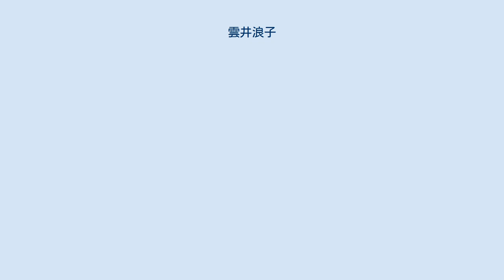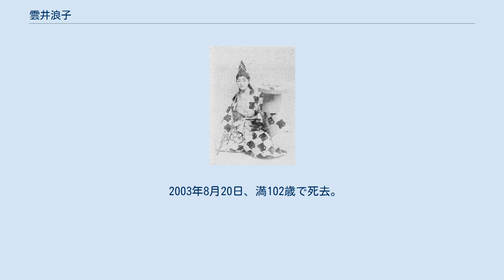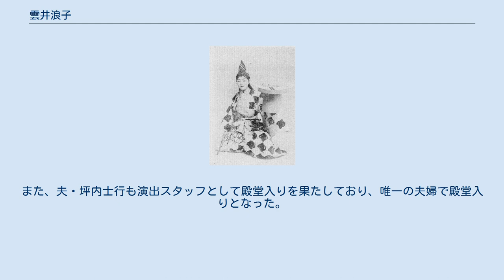雲井浪子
雲井 浪子（くもい なみこ、本名：坪内操、旧姓：高井、1901年（明治34年）7月23日 - 2003年（平成15年）8月20日）は、元宝塚少女歌劇団主演娘役で宝塚歌劇団卒業生。
兵庫県洲本市出身。
夫は演劇評論家、早稲田大学教授の坪内士行。
娘に女優の坪内ミキ子がいる。
実姉は同じく宝塚歌劇団1期生で宝塚歌劇団卒業生の八十島揖子、実妹は宝塚歌劇団16期生で宝塚歌劇団卒業生の緒島なほ子（本名:高井秀子）。
義理叔父は坪内逍遥、逍遥の養女は飯塚くに。
 この芸名は小倉百人一首の第76番：法性寺入道前関白太政大臣（藤原忠通）の「海の原 漕ぎ出でてみれば 久堅の 雲居に紛ふ 沖つ白波（わたのはら こぎいでてみれば ひさかたの くもゐにまがう おきつしらなみ）」より、宝塚歌劇団創設者の小林一三によって命名された。
 1913年7月、湊山尋常・高等小学校（後の神戸市立湊山小学校）卒業後に宝塚唱歌隊（同年12月に宝塚少女歌劇団養成会に改称。現・宝塚音楽学校）に箕面有馬電気軌道本社（現・阪急電鉄）から実姉の八十島揖子と共に11歳で転任。
同期生に大江文子、由良道子、高峰妙子、小倉みゆき、初代若菜君子らがいる。
 1914年4月 - 5月、宝塚少女歌劇団（現・宝塚歌劇団）の初公演である『ドンブラコ』で猿役を演じた。
当時12歳であった。
 1919年、宝塚少女歌劇団を退団。
 1919年3月21日、坪内士行と靭大神宮で挙式。
 2003年8月20日、満102歳で死去。
記録に残る宝塚歌劇団生徒・団員の中で最も長く生きた人物であり、かつ、宝塚歌劇団1期生で存命した最後の人物だった。
 没後、2014年に宝塚歌劇団創立100周年記念で創立された宝塚歌劇の殿堂の、最初の100人のひとりとして殿堂入り。
また、夫・坪内士行も演出スタッフとして殿堂入りを果たしており、唯一の夫婦で殿堂入りとなった。